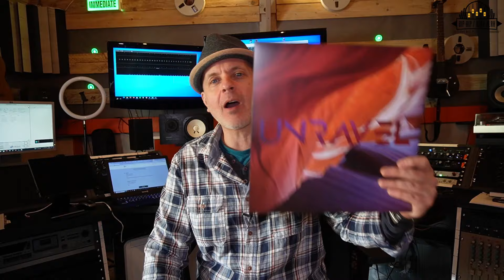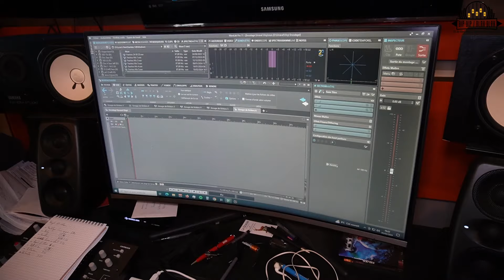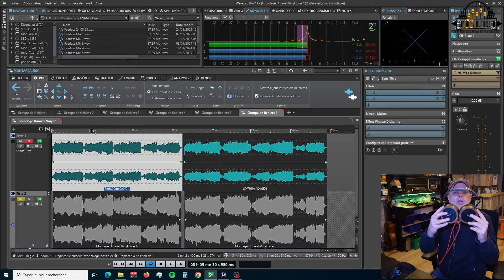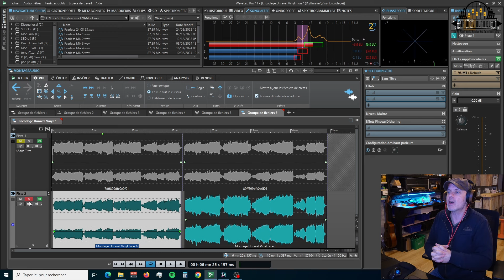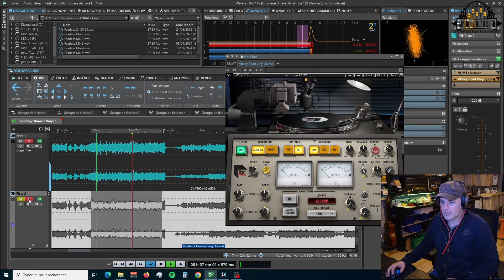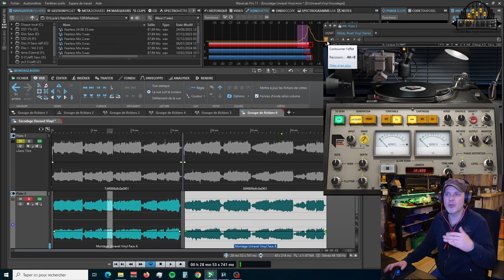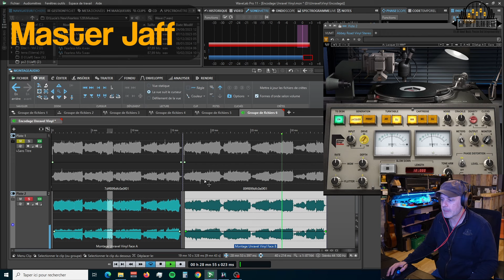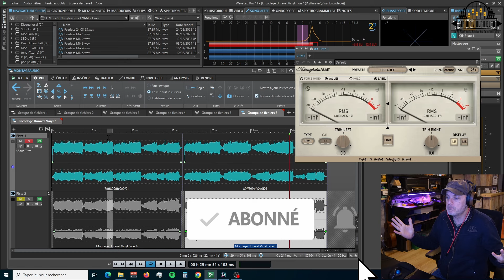A la découverte du VRAI son d'un VINYL !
Aujourd'hui, dans Bip-Bip/Blah-Blah, on va encoder l'album Vinyl du groupe Unravel !

Et puis, on va le comparer avec le master que j'avais fourni pour le pressage du vinyl !

✅ Formation GRATUITE : Travaillez comme un PRO dans votre Home Studio ! Apprenez la méthodologie des Pros pour optimiser vos Prods

✅ Formation "Apprendre Comprendre Entendre" : Vous avez accès à la série de 3 formations sur les EQ, la Compression et les Reverb&Delay, ainsi qu'au Bundle
✅ Formation "Réussir sa Mise à Plat" ;

✅ Formation "Enregistrer son groupe avec seulement 4 micros et un laptop !" :
✅ Formation "Comment accorder sa batterie !"
✅ Formation "Editing & Mise A Plat."

Télécharger vos Ebook GRATUITEMENT :
✅ "Réussir sa séance Studio à coup sûr !"
✅ "10 clés pour démarrer votre projet musical."
✅ "10 conseils pour réussir son Mixage !"
✅ S'inscrire à la formation GRATUITE "Faire un titre à la Pink Floyd, ensemble !" :